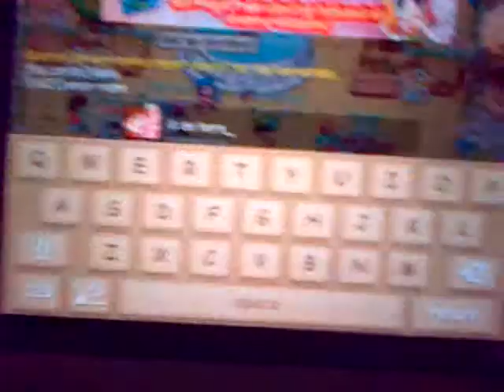the world of magic: wadangka lanos